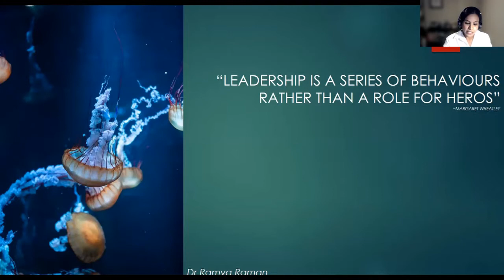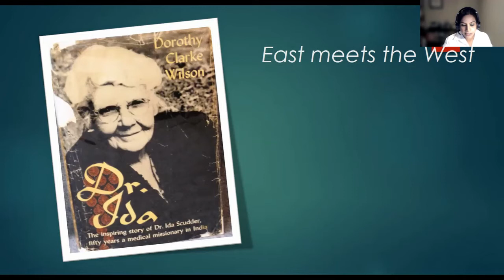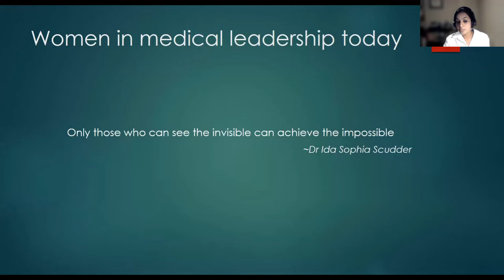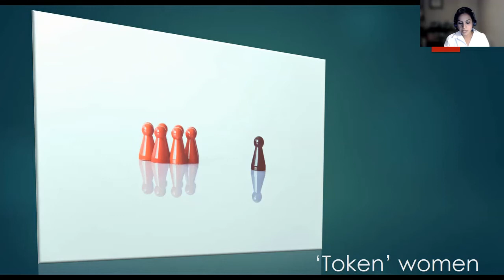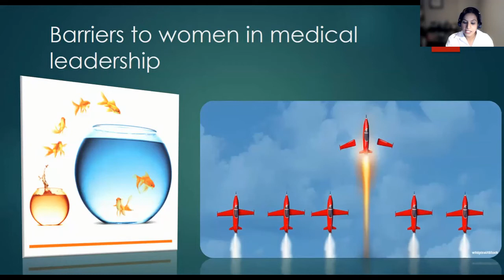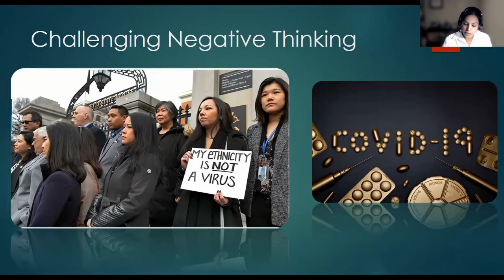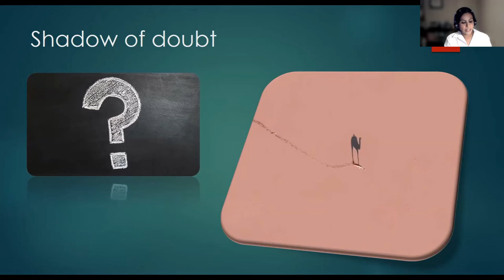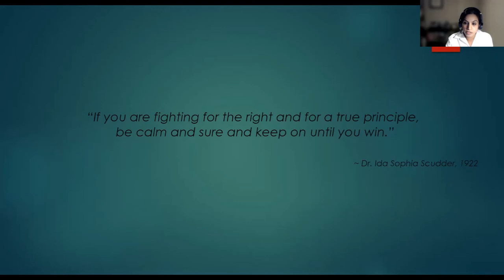Virtual Lecture Series: Ramya Raman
In her lecture, "Leadership is a Series of Behaviors Rather than a Role for Heroes", Dr. Ramya Raman speaks to the challenges and barriers often faced by women who have aspirations to rise to the head of their field --regardless of profession. Her personal testimonies regarding the trials and tribulations of balancing a career and family speak to the heart of many women who have chosen a similar path.